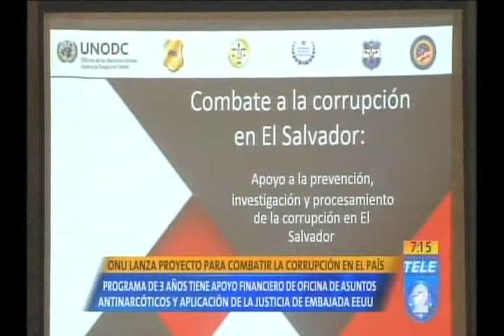ONU lanza proyecto para combatir la corrupción en el país